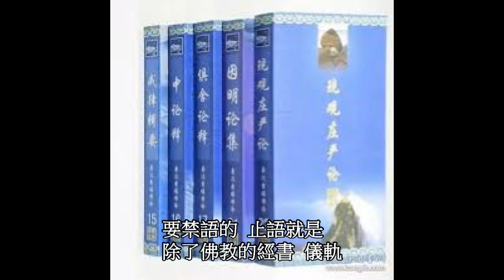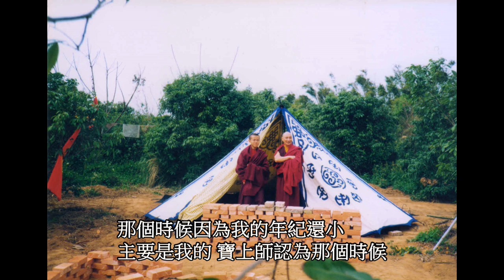初學者可以閉關嗎?